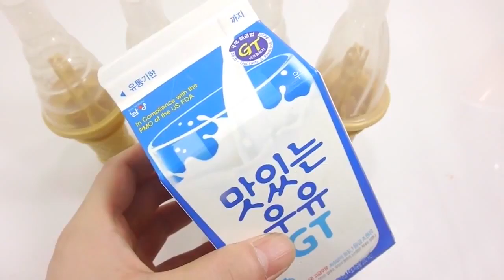Slime Combine Rainbow Colors DIY Learn Colors Slime Icecream Sand Toys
Colors for Children to Learn with Ryder Paw Patrol | Ryder Chase Marshall Skye Superhero Face OFF
KIDNAPPED in MINECRAFT!! FGTEEV MIRROR MAZE Family Challenge! Save DUDDY Mini-Game (Gameplay / Skit)
BAD BABY EATS POOP! DIY Fluffy Slime Prank w/ Chocolate (Chase's Corner #49 DOH MUCH FUN)
DIY Syringe How To Make 'Colors Bubble Orbeez Slime Glue Water Balloons' Learn Colors Slime Poop
DIY How to Make 'Soft Stick Colors Jelly Pudding Gummy' Learn Colors Glitter Slime Poop
How To Make Real Coca Cola Drinking Water Pudding Jelly Cooking Learn the Recipe DIY 리얼 콜라 푸딩 젤리 만들기
DIY How To Make 'Kinetic Sand Coca Cola' Learn Colors Slime Foam Clay Icecream
DIY How To Make Kinetic Sand + Clay Slime Beach and Galaxy Space Clay Slime Learn The Recipe
DIY Doctor Syringe Slime Real Play How To Make Crayon Shin chan Foam Clay Learn Colors Orbeez
Colors Kinetic Sand Cake Learn Colors Slime Toilet Poop Real Syringe Play DIY
DIY Doctor Slime Syringe Real Play Baby Doll How To Make Baby Doll Bubble Bath Time Learn Colors
DIY How To Make 'Syringe Chocolate Slime Glue Water Balloons Ball' Learn Colors Orbeez Icecream